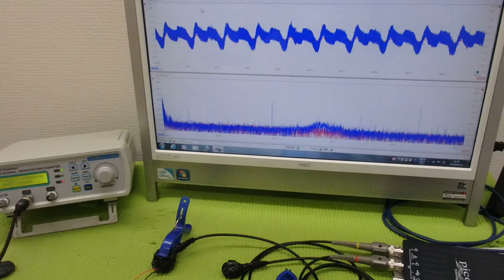メガヘルツの超音波発振制御プローブ ultrasonic-labo